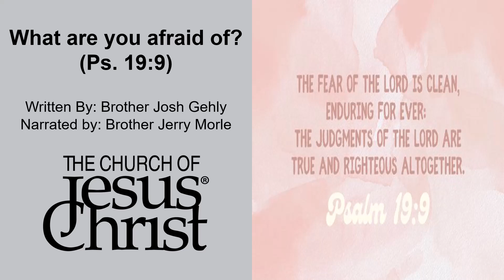What are you afraid of? (Ps. 19:9)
The next article in a series on what we can learn from Psalm 19. “The fear of the Lord is clean, enduring for ever: the judgments of the Lord are true and righteous altogether.” Psalm 19:9